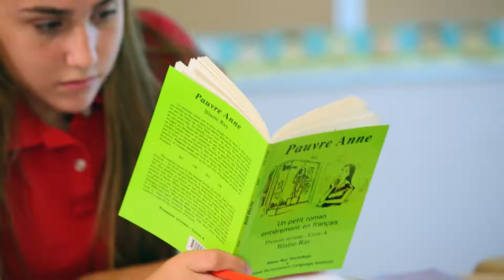The Germantown Academy Difference